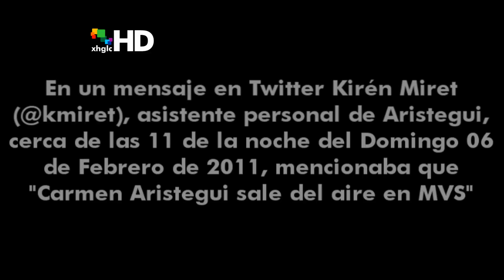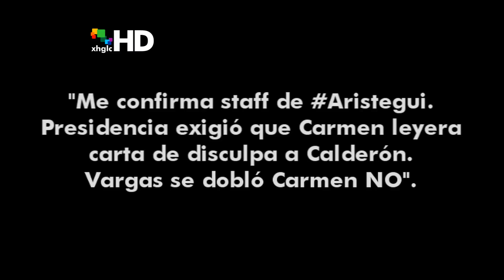¿Por qué salio Carmen Aristegui del aire en MVS Noticias? (Vi 04/Fb/011) [HD]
Video donde se muestran las razones por las cuales Carmen Aristegui salió del aire en MVS Noticias, debido a un comentario hecho el viernes 04 de febrero de 2011, durante su noticiero radiofónico, sobre el presunto alcoholismo de FeCal, después de lo cual fue casi obligada a leer una carta de disculpa redactada desde Los Pinos, a lo cual Carmen se negó. El minuto clave está después del minuto 8.